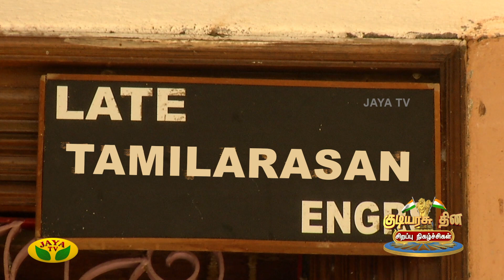Republic Day Special 2020 | Combo Promo | Jaya TV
Category Entertainment